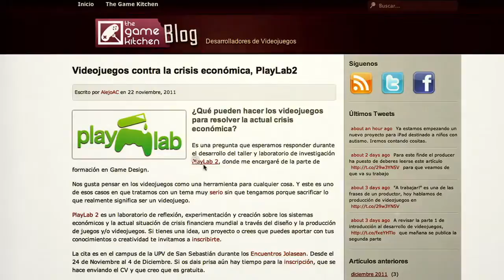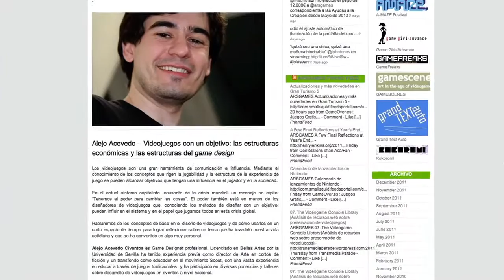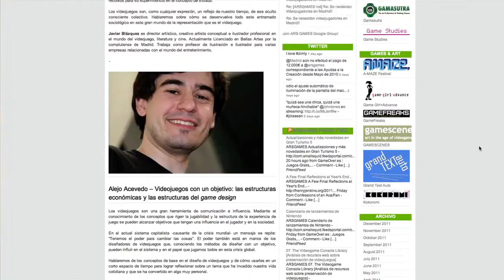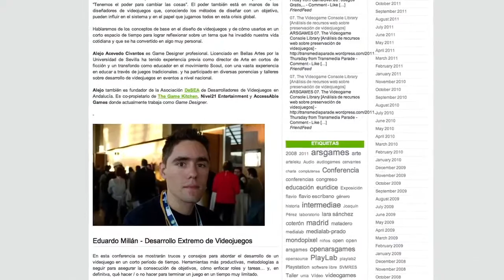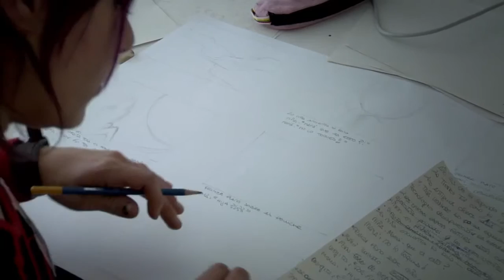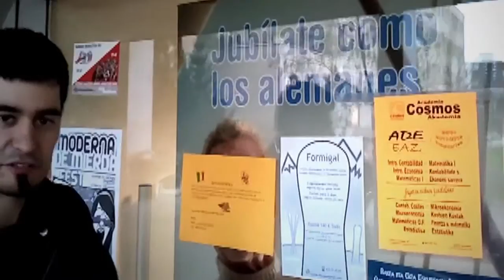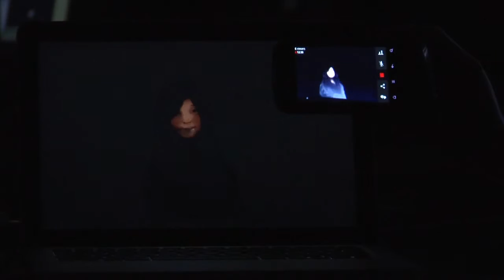PlayLab2: Resumen e Introducción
V&#237;deo de Gorka Bilbao. PlayLab 2. Laboratorio de Experimentaci&#243;n con Juegos y Videojuegos sobre la Crisis (Estafa) Econ&#243;mica Mundial. Tuvo lugar desde el 24 de Noviembre al 3 de Diciembre de 2011 en ARTELEKU-Tabakalera (Donosti). Organizado por Daniel Artamendi (ARTELEKU-Tabakalera) y Flavio Escribano (ARSGAMES) durante las jornadas JOLASEAN. Durante esas fechas el PlayLab2 propuso un espacio de reflexi&#243;n, di&#225;logo, comprensi&#243;n y creaci&#243;n de alternativas reales a las econ&#243;micas actuales a trav&#233;s de un proceso de creaci&#243;n/producci&#243;n de juegos y/o videojuegos. Se pretend&#237;a as&#237; configurar un laboratorio de trabajo multi-disciplinar en donde profesionales e investigadores participaron en la producci&#243;n de un juego/videojuego, reflexionando y llegando a conclusiones (e incluso soluciones) sobre la actual Crisis (Estafa) Econ&#243;mica / Financiera.